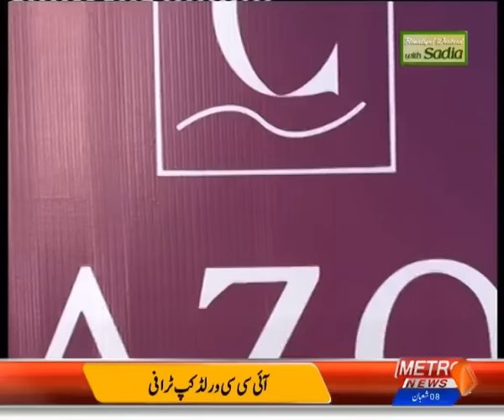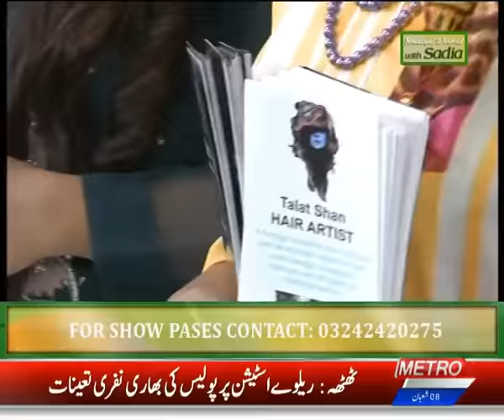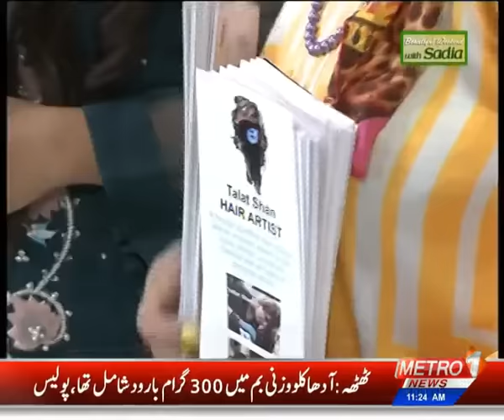Beautiful Weekend With SADIA | Metro1 News 14 April 2019